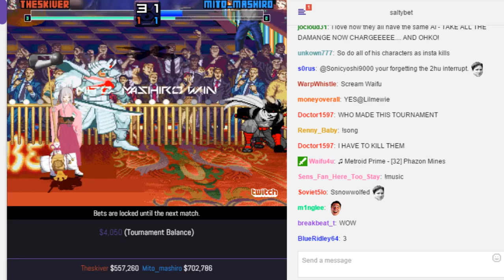SaltyBet tourney: TheSkiver Vs. Mito_Mashiro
TheSkiver($557,260) by Snowwolf Vs. Mito_Mashiro($702,786) by Snowwolf at (Tournament) Shaker Classic 5248